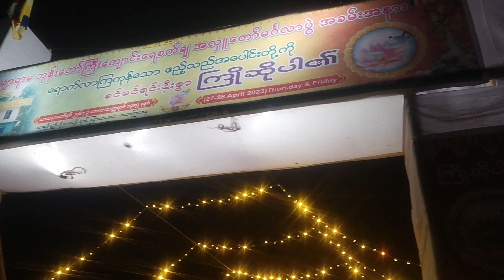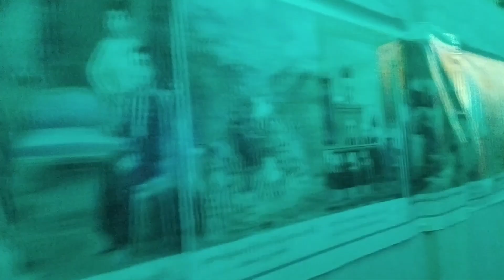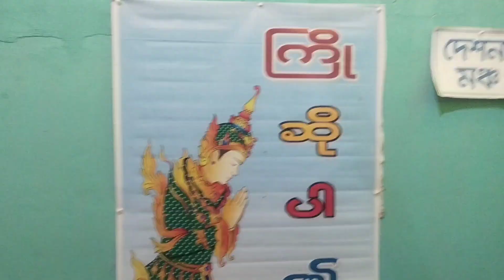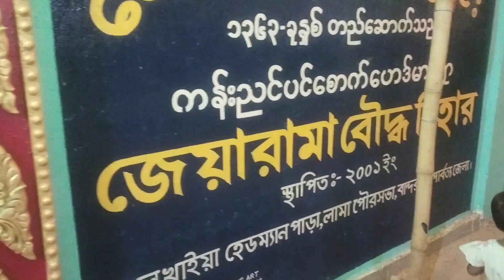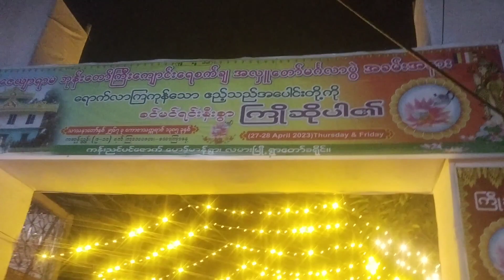April 28, 2023